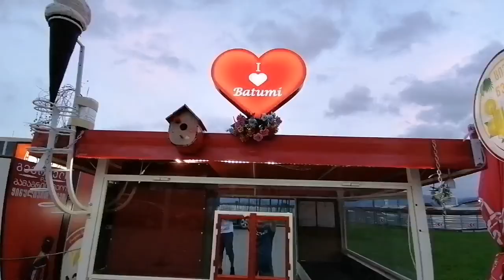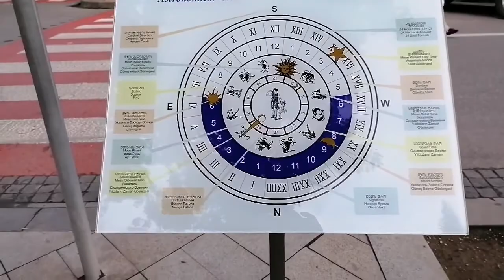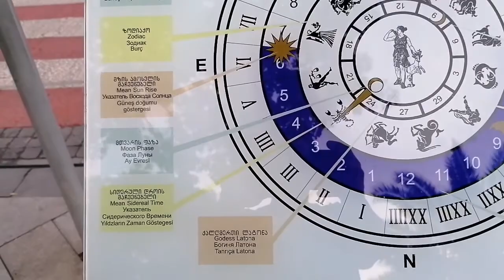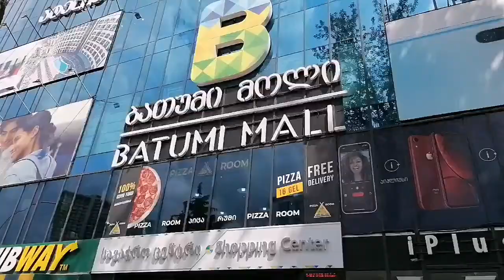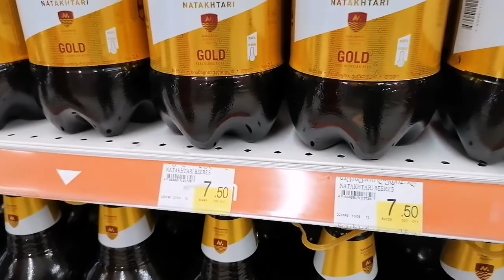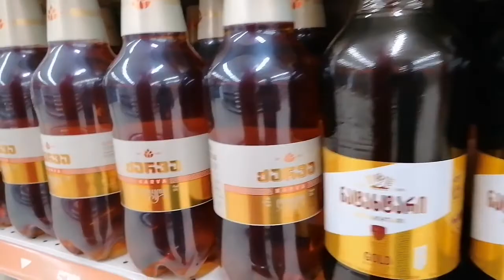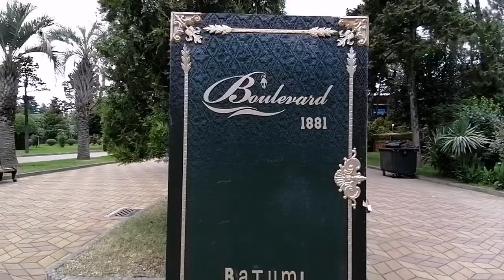Best for Summer Destination in Georgia is Batumi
a wow City of Las Vegas in Georgia